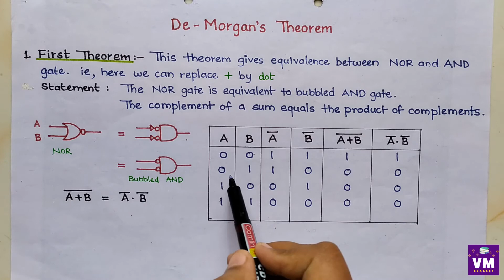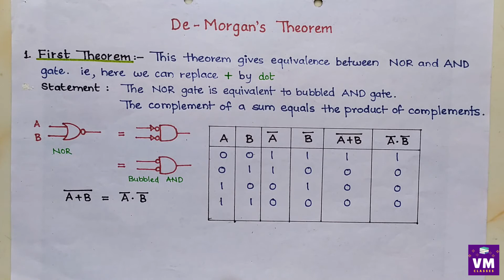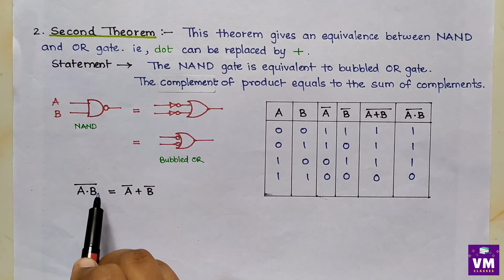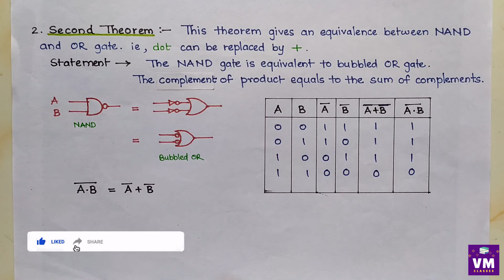Ch.2 - Logic Gates | De-Morgan's Theorem | 12th Electronics | Exclusive OR Gate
Chapter 2: Logic Gates in Hindi
AND Gate in Hindi
OR Gate in Hindi
NOT Gate in Hindi
NAND Gate in Hindi
NOR Gate in Hindi
Half Adder in Hindi
Full Adder in Hindi
Explanation in Hindi
12th Class Vocational Electronics in Hindi